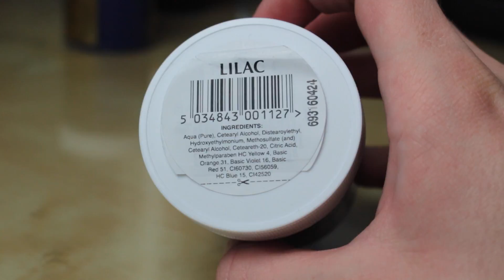2 Versuch | Haare Grau tönen mit DIRECTIONS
☟ MEHR INFOS ☟

➤PRODUKTE / WEITERE INFOS
Directions Lilac °
Directions Silver °
Falls ihr noch Fragen habt ab in die Kommentare ♥

➤EQUIPMENT
Stativ ↠ Hama Star 700 EF Digital '
Pc ↠ I Mac 21,5 Zoll 2,7 GHz '
Kamera ↠ Canon Eos 700D '
Belichtung ↠ Softbox '

Habt ihr noch Videovorschläge oder wünscht ihr euch noch etwas dann auch rein damit in die Kommentare ! †

SNAPCHAT ♥ @beaufiee

➤HINWEIS

In diesem Video erfolgt keinerlei Kooperation.

'Produkte habe ich selbst erworben und freiwillig einen Link eingefügt, es erfolgt keinerlei Belohnung.
*Produkte wurden mir BEDINGUNGSLOS zur Verfügung gestellt.
♡JOHANNA ♡